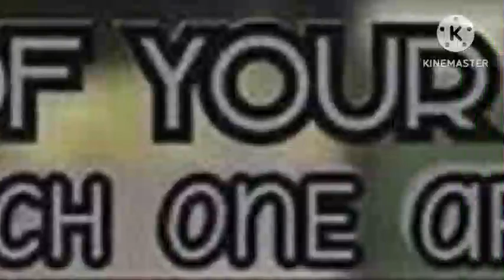Vines for@GojiCenter that I found in Monarch HQ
These are just Goji Center related memes based off either Godzilla, Jurassic park, and a few others. School has started up for me so Gacha Videos are nearly obsolete until fall or winter break.

I don't own the Pictures or vines